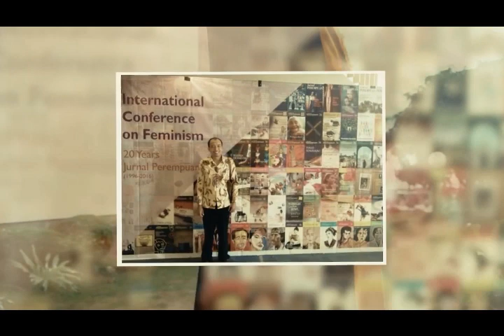Profil CV Prof Jajang A Rohmana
credit_to_HUMAS_UIN_SGD_Bandung